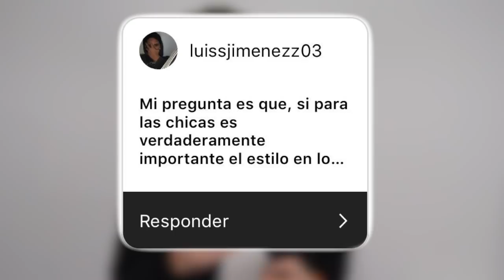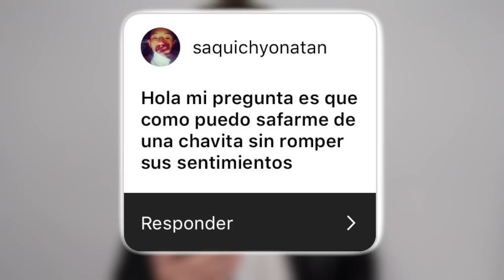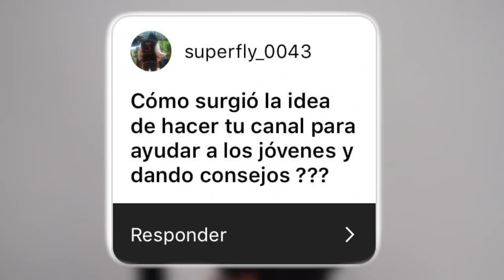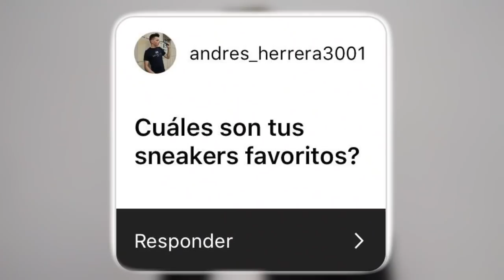Las Mejores Preguntas Que Me Han Hecho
Instgram: jrstylee